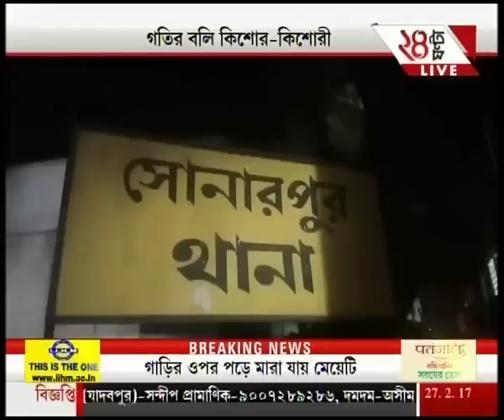Joyride turns fatal for youths near Kamalgazi Flyover; 2 dead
Joyride turns fatal for youths near Kamalgazi Flyover; 2 dead. To satisfy the demands of high-rise favourites of Bengali audiences, Zee 24 Ghanta brings all the latest headlines and news stories.